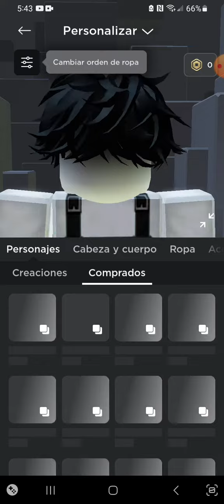como hacer un emo gratis